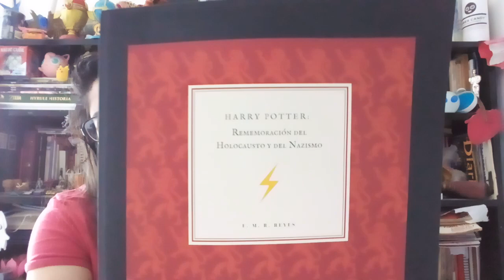[EBC] Reflexión: Conformación de la identidad nacional en el Romanticismo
Te gusta Harry Potter?

*Tapa blanda

Ya conoces mi segundo canal?

Las élites de la ciudad banca: discursos racistas sobre la otredad